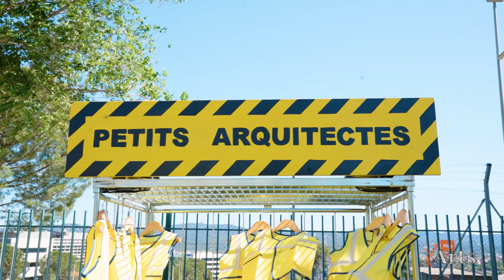Pequeños Arquitectos Plus Arts